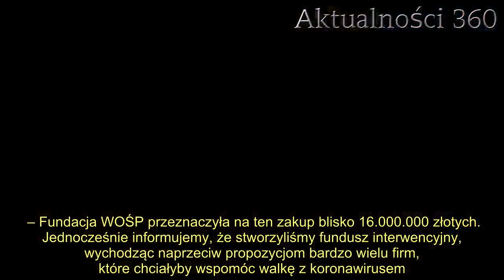Jurek Owsiak ujawnił naprawdę złą informację. Ostrzegł już szpitale walczące z epidemią, WOŚP padła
Jurek Owsiak przekazał fatalne wiadomości. Prezes fundacji Wielkiej Orkiestry Świątecznej Pomocy poinformował, że zostali oszukani. Władze szpitali walczących z pandemią koronawirusa w Polsce zostały już ostrzeżone.   Jurek Owsiak nie ukrywa smutnych wiadomości, prezes Wielkiej Orkiestry Świątecznej Pomocy przekazał szokujące informacje. Fundacja została kolejną ofiarą oszustów, ostrzeżono już władze i pracowników szpitali walczących z pandemią groźnego wirusa SARS-COV-2 w kraju.   Jurek Owsiak przekazał smutne informacje  Wielka Orkiestra Świątecznej Pomocy włączyła się w pomoc polskim szpitalom podczas walki z pandemią koronawirusa.   – Fundacja WOŚP przeznaczyła na ten zakup blisko 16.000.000 złotych. Jednocześnie informujemy, że stworzyliśmy fundusz interwencyjny, wychodząc naprzeciw propozycjom bardzo wielu firm, które chciałyby wspomóc walkę z koronawirusem. W pierwszym szeregu stanęli nasi partnerzy, z którymi od wielu lat współpracujemy – informował jakiś czas temu Jurek Owsiak na Facebooku.  Niestety, jak ustalili dziennikarze "Faktu", 50 tysięcy pakietów ochronnych sprowadzonych z Chin, zawiera 2,5 miliona maseczek, które nie chronią przed zakażeniem koronawirusem. Fundacja natychmiast poinformowała placówki, które otrzymały od niej pomoc, o felernych maseczkach. Cześć z wadliwego sprzętu trafiła m.in. do  stacji pogotowia ratunkowego, DPS-ów, oddziałów ginekologiczno-położniczych oraz wybranych szpitali.      – Z przykrością stwierdzamy, że staliśmy się kolejną ofiarą nieuczciwych praktyk chińskich producentów – przekazał Jerzy Owsiak. Jurek Owsiak poinformował, że fundacja padła ofiarą oszustów przy zakupie sprzętu ochronnego  WOŚP przekazał, że otrzymane od producenta półmaski filtrujące KN95 "nie spełniają normy pozwalającej na stosowanie ich w celu ochrony układu oddechowego personelu medycznego przed wirusem Sars-Cov-2" według badań, przeprowadzonych przez Centralny Instytut Ochrony Pracy.   2.   Maseczki dostarczyła firma Paramedica Polska. Fundacja zapewnia, że wielokrotnie sprawdziła, czy posiada ona odpowiednie atesty na zamawiane materiały ochronne. Dziennikarze "Fakt" poprosili przedstawicieli firmy o stanowisko w tej sprawie, jednak na razie nie przekazano żadnego komentarza.       Do Rzeczy